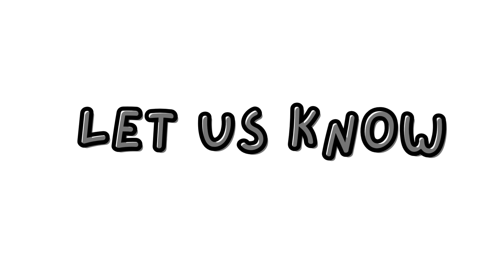Brawlhalla X Mega Man Crossover EVEN MORE LEAKS Signature animations + light attack animations and..